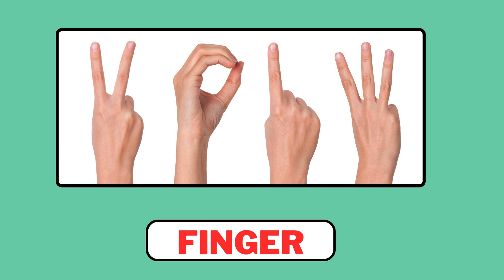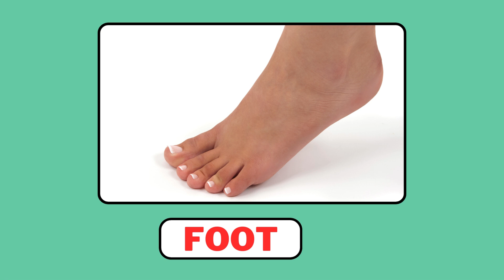Learn body parts for kids | Body parts name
Learn BODY PARTS FOR KIDS.

0:00 Introduction
0:17 HEAD
0:31 EYES
0:46 EYE BROWS
1:00 EARS
1:15 MOUTH
1:28 NOSE
1:41 NECK
1:54 HAIR
2:08 SHOULDER
2:21 HANDS
2:34 STOMACH
2:47 LEGS
3:00 FEETLearn BODY PARTS FOR KIDS.

0:00 Introduction
0:17 HEAD
0:31 EYES
0:46 EYE BROWS
1:00 EARS
1:15 MOUTH
1:28 NOSE
1:41 NECK
1:54 HAIR
2:08 SHOULDER
2:21 HANDS
2:34 STOMACH
2:47 LEGS
3:00 FEETLearn BODY PARTS FOR KIDS.

0:00 Introduction
0:17 HEAD
0:31 EYES
0:46 EYE BROWS
1:00 EARS
1:15 MOUTH
1:28 NOSE
1:41 NECK
1:54 HAIR
2:08 SHOULDER
2:21 HANDS
2:34 STOMACH
2:47 LEGS
3:00 FEET